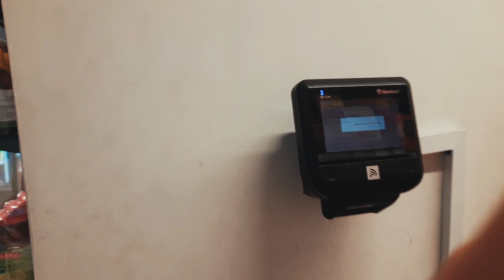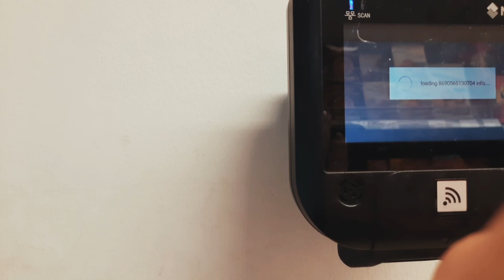Exploring Bahrain | Manama .